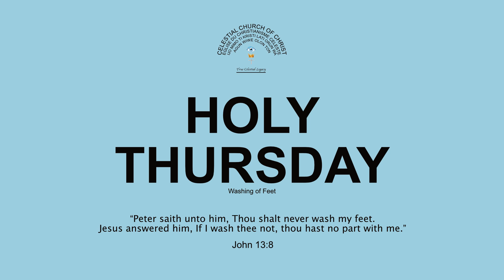Washing of the feet by Prophet SBJ Oshoffa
On the thursday before resurrection Sunday we wash our feet so as to be a partaker with Jesus. God giving us to wash our feet is a show of His love.

Will you be a partaker with the one that was sent for your redemption?

True Celestial Legacy. Our Music. Our Worship. Our God.